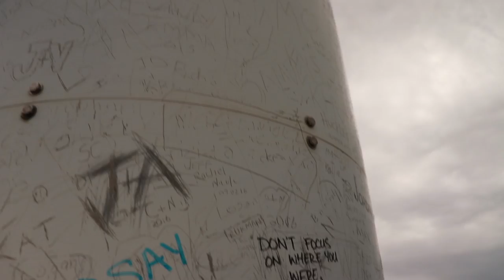Visiting My Small Hometown Before Moving To Vancouver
In a month I'm going to be moving to Vancouver. It's a long distance from where I currently call home.

I thought it would be fun to go back and visit the town I grew up in (since it's only like 30 minutes from where I live now). The town was super small so it's the complete opposite of what Vancouver will be like.